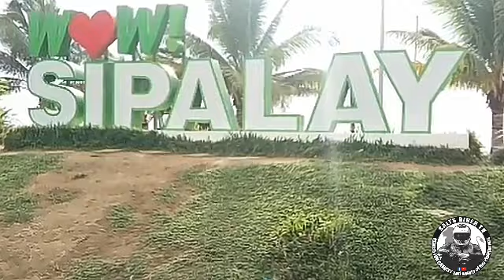SIPALAY CITY BEACH and RESORT, CAMPO QUINO.